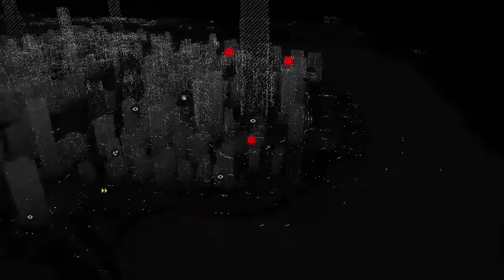Watch_Dogs (XboxOne) Side Missions - 2 / 8